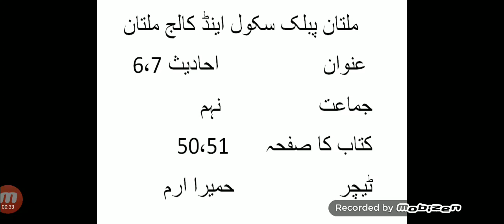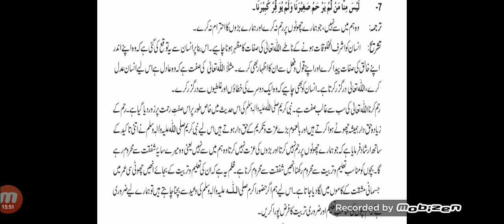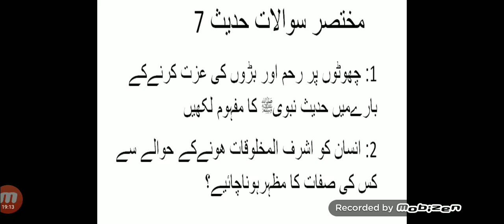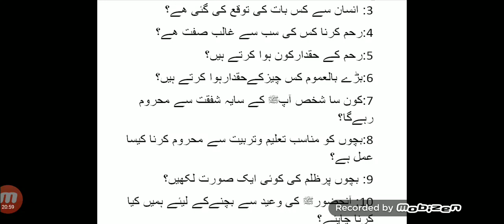Lecture :No 5 Islamist 9th class Ahadees :6,7 By miss humeera iram.